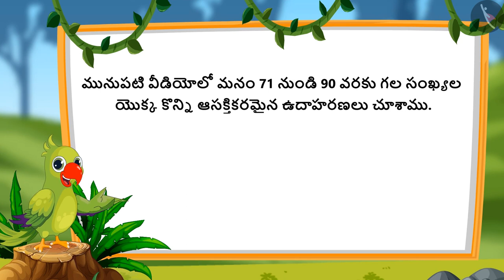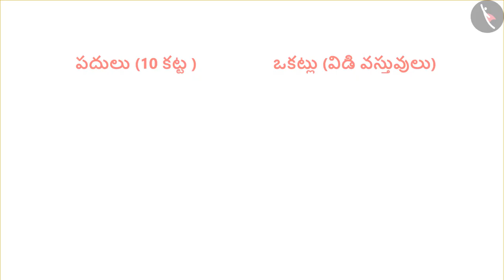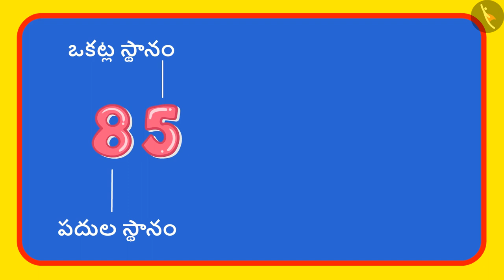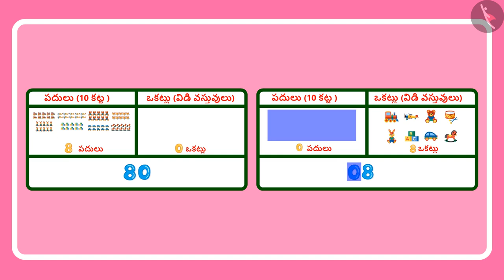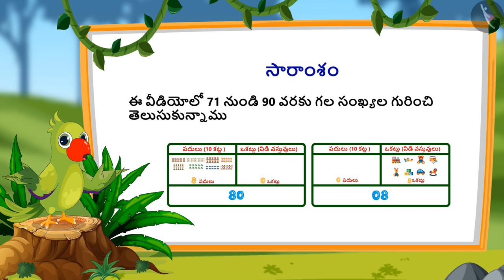71 నుండి 90 వరకు గల సంఖ్యలు | Part 3/3 | Numbers from 71-90 | Telugu | Class 1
71 నుండి 90 వరకు గల సంఖ్యలు | Part 3/3 | Numbers from 71-90 | Telugu | Class 1 | రెండంకెల సంఖ్యలు  | कक्षा 1 | NCERT | సంఖ్యలు

Money in our daily life | Two digit numbers | Grade 1 | NCERT | Numbers

Welcome to part 3 of Representation of numbers from 71-90. In this video, we will discuss various examples, misconceptions and/or common errors related to Representation of numbers from 71-90.